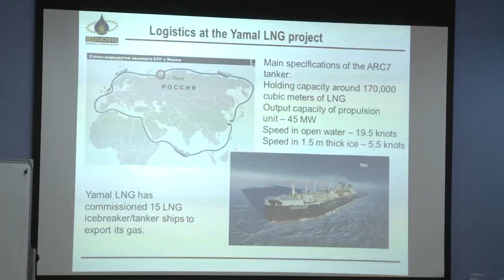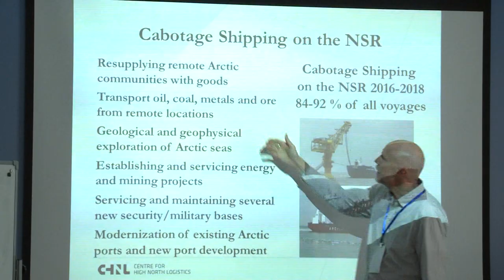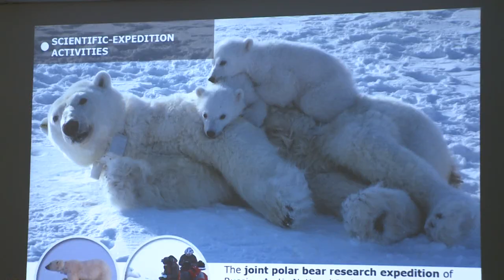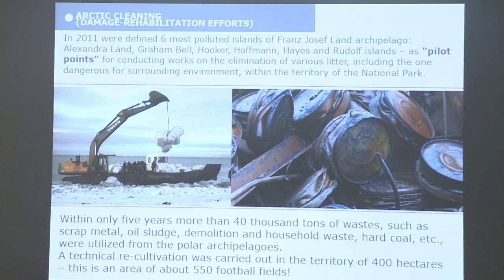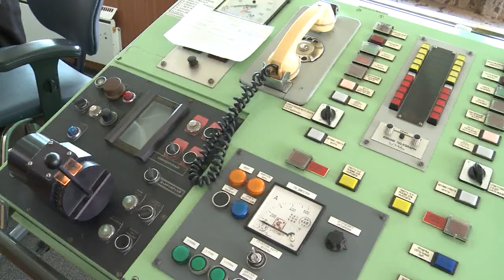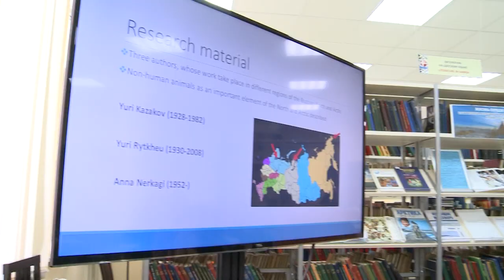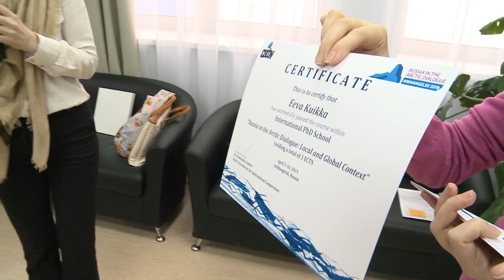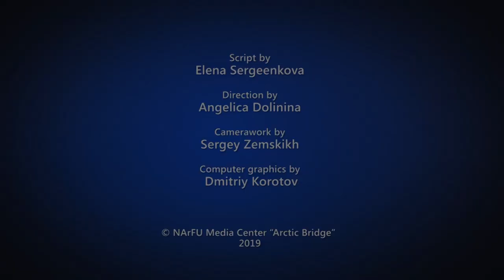International PhD School “Russia in the Arctic Dialogue: Local and Global Context”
International PhD School “Russia in the Arctic Dialogue: Local and Global Context” took place at NArFU from 5 to 11 April 2019. The event was held within the framework of the International Forum "Arctic – Territory of Dialogue" and gathered students and top-level experts from 13 countries: Norway, Sweden, Finland, China, India, Turkey, France, USA, Canada, Germany, Czech Republic, Republic of Korea and Russia.
Participants discussed a vast scope of current issues of the Arctic: northern governance and economies, environmental challenges, Arctic law, life of the local communities, human adaptation and international cooperation in the Arctic. The PhD students shared their research projects with colleagues and experts within presentation sessions and a panel discussion.
The intensive and diverse programme of the course provided the participants with the possibility to attend lectures given by Russian and foreign experts and scientists, get acquainted with NArFU scientific infrastructure as well as to visit key regional enterprises and organizations such as a Diamond mining company “Severalmaz”, a scientific vessel “Professor Molchanov” and a National Park “Russian Arctic” office.
At present Northern Arctic Federal University is preparing to host the II International Phd “Russia in the Arctic Dialogue: Local and Global Context” as a side event of the X International Congress of Arctic Social Sciences (ICASS Х) in June 2019. The aim of the event is to facilitate international collaboration between young scholars, experts and academia from Arctic and non-Arctic countries in studying and discussing contemporary issues of the Arctic Region in global context.